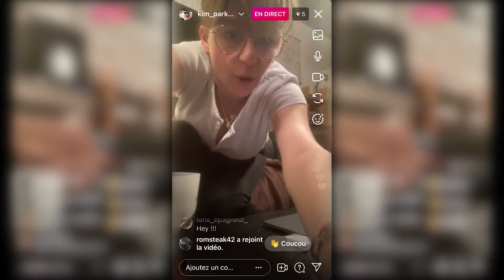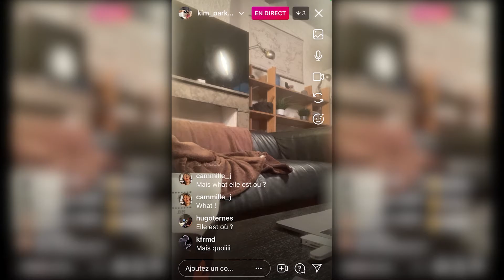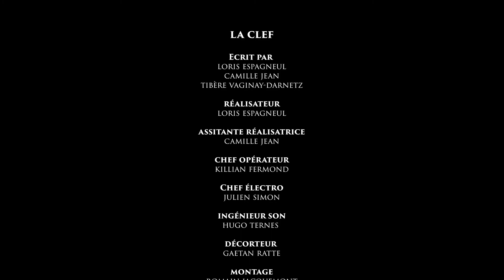Equipe 05 Challenge 48h #2021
Dans le cadre du challenge 48h sur le campus Ynov Lyon, et en groupe imposé de 10 à 9 personnes, les étudiants des bachelors 1,2 et 3 du campus Ynov de Lyon ont eu 48h (du 4 mai 9h au 6 mai 9h) pour réaliser un court métrage (mini 2 min) en suivant autant que possibles les conseils de la charte écoprod (ecoprod.com) et en respectant au maximum les
contraintes imposés du défi :

- Un personnage imposé et commun pour tous les groupes : "Kim Parker, instagrameuse accro à, aux..."
- Un objet imposé et commun pour tous les groupes : une clé USB.
- Une ligne de dialogue imposée et commun pour tous les groupes : "c'est à la fin du bal que l'on paye les musiciens"
- Ainsi que 2 genres de réalisation propre à chaque groupe : ici Film de super héros et action des années 90's.

Vous observez ici le résultat de l'équipe 5 composée de :
FERMOND Killian,
JACQUEMONT Romain,
MORAND Clara,
RATTE Gaetan,
EPAGNEUL Loris,
JEAN Camille,
TERNES JUNIOR Hugo;
VAGINAY-DARNETZ Tibere,
SIMON Julien,

Merci à Rémi Saïki et Damien Martinière de pour leur coaching durant le challenge !

Récompense du challenge :
Meilleur court-métrage toutes catégories confondues - Equipe 4 : FOLLOWERS // Ils remportent une diffusion au cinéma sur une soirée Ynov en cours de préparation 😉
Prix Triumph Productions - Equipe 2 : Keeping Up with Kim Parker // Ils remportent une invitation chez Triumph Productions pour parler cinéma, job et jouer au baby !
Best "réplique" imposée - Equipe 7 : Rent a Star
Prix "Oser", récompense à l’équipe qui va plus loin et qui tente un truc - Equipe 5 : la Clef
Prix « Ecoprod » : Equipe 3 et 6 !